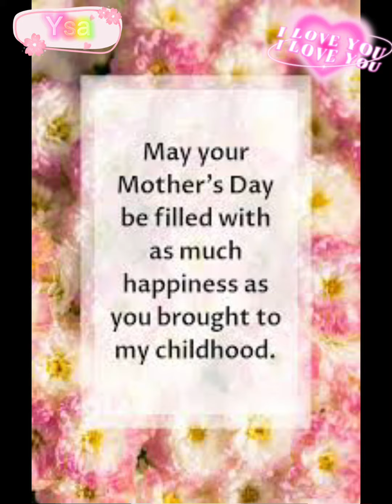Send this to your mom and then she well love it and Happy Mother’s Day!